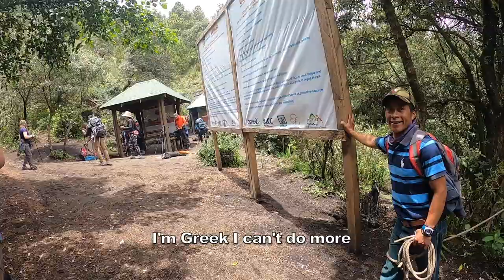Risky Active Volcano Hiking in Guatemala!!🇬🇹(Acatenango)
How difficult is it to hike Acatenango? One of the highest  volcanoes in Central America, almost 4000 meters high which is also still active!!
It is generally considered a hard hike  but personally  ​​it was one of the worst moments of my life haha!!
I suffered literally every moment during the hike but I don't represent any of my friends who all completed the hike without complaints!

My problem was that for the last 7 days before that hike, I was sick with fever, diarrhea and I had barely eaten anything.My first meal of the week was literally during the hike's first stop!
I was constantly struggling to breath, I could barely move my legs and the altitude had affected  me hard.I don't need to talk about my joint and muscle aches, ahah.I'm not exaggerating guys haha ​​I was completely destroyed!

Reggaeton Music  was my motivation and I truly believe that if I wasn't vlogging the whole experience I couldn't have finished the  hike! Thinking of the video and filming it  played a role in distracting me from my reality at those moments.

However, the moment I reached the top and saw the Fuego volcano erupting in front of my eyes, all the pain, dizziness and fatigue magically disappeared !!

The overnight  hike to Acatenango Volcano is a unique life experience that everyone visiting Guatemala should consider doing !! Just better don't try  it if you are sick the day before ha !!

** Because my last hike was 6 years ago and because I don't do  any sport at the moment, after this hike, it took me 6 days to be able to walk properly again !! But honestly that  was just with me !! All my other friends you see in this video (men+women) they were all fine during the hike and the next day after we had completed it!

Hope you guys enjoy this video. and